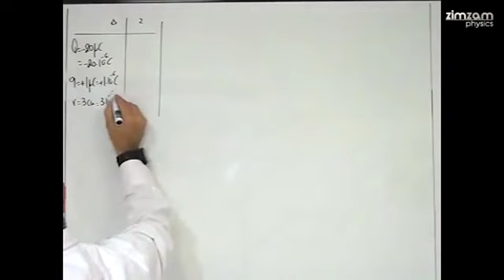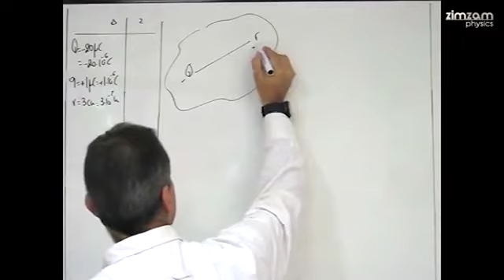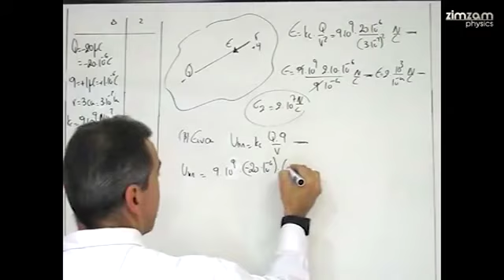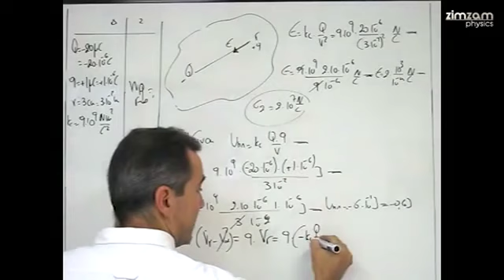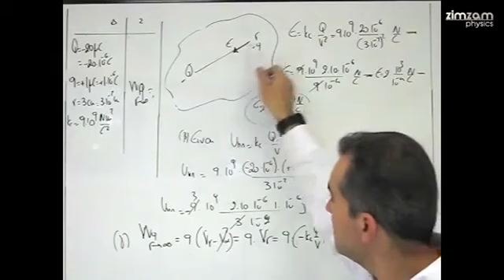Ασκήσεις Φυσικής Β΄ Λυκείου Γενικής Παιδείας- Μέρος 18